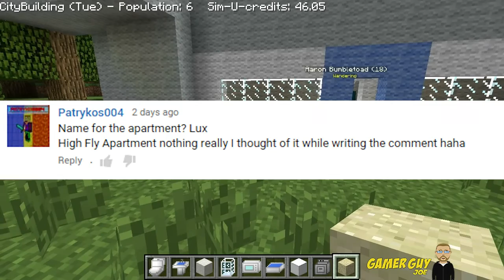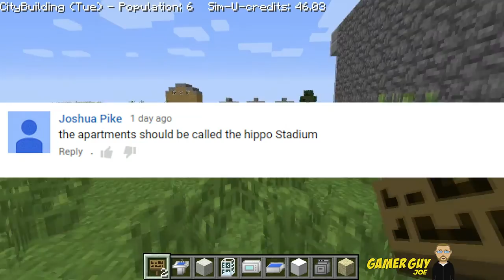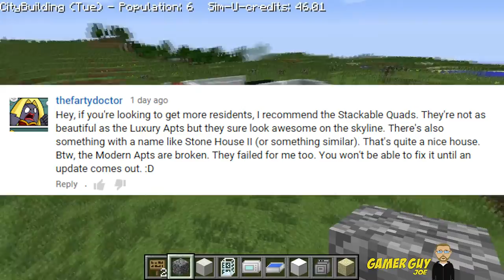Sim-U-Kraft Reloaded | City Building | Episode 04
In this episode we start work on our kitchen and living room in the fancy apartment building. We also add on to our shopping district and start a new residential section!

Steam Group!

I have been given permission by the creator to use this song in my outro.